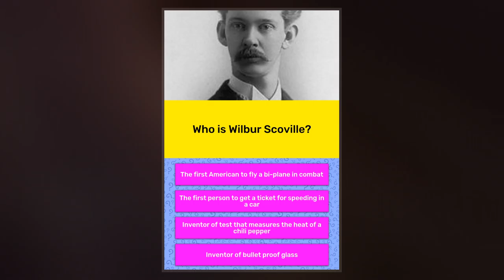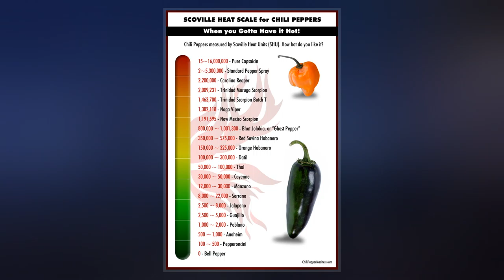Wilbur Scoville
Wilbur Lincoln Scoville  was an American pharmacist best known for his creation of the "Scoville Organoleptic Test", now standardized as the Scoville scale.